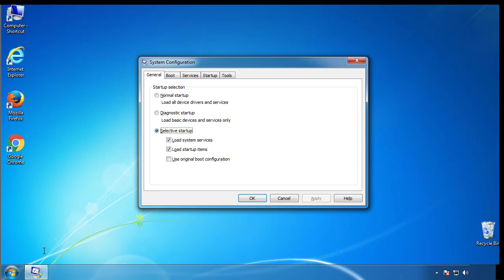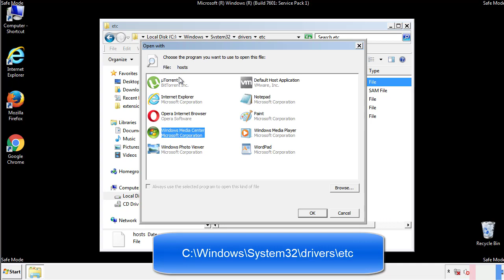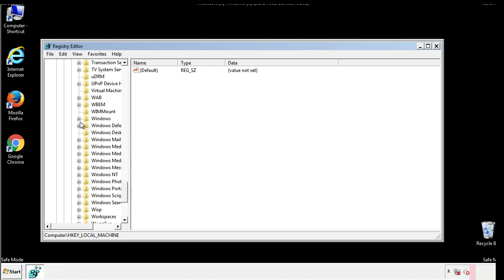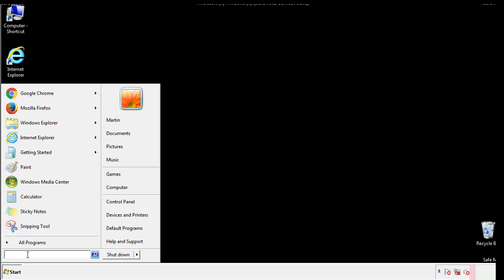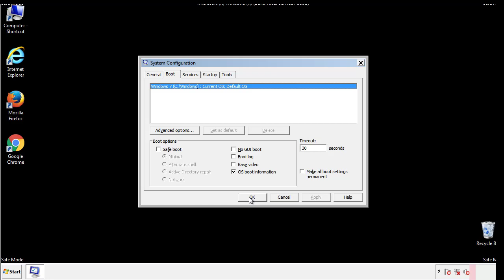Popn File Virus Ransomware [.Popn ] Removal and Decrypt .Popn Files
.Popn File Virus Ransomware Removal (+.Popn File Recovery)

How to remove Popn ransomware (Virus Removal Guide)
.Popn Files Virus (STOP) – How to Remove + Restore Files
Remove Popn Ransomware and Decrypt .Popn Files
Remove .Popn Virus (File Recovery+ Ransomware Removal)
.Popn File virus - Remove It and Recover Files
How to remove Popn Ransomware - virus removal steps
.Popn Files (STOP Ransomware) – Remove + Restore Data
.Popn file virus ransomware (Restore, Decrypt .Popn extension files)
.Popn file virus Removal Guide – Help To Decrypt Your Files
Guide – How Do I Decrypt .Popn File Extension Virus
.Popn file virus Removal Guide +File Recovery
How to Remove .Popn Ransomware and Restore .Popn Files
Get Rid of .Popn file virus (Remove Ransomware + Recover Data)
Remove .Popn file virus And Recover Encrypted Files
Remove Popn ransomware and retrieve the encrypted files
How To Uninstall .Popn file virus From PC
How to Get Rid of .Popn file Virus Effectively?
How To Delete .Popn file virus From PC
Uninstall .Popn ransomware from Windows 10
Remove .Popn ransomware virus (+File Recovery)

Howtoremoveguide